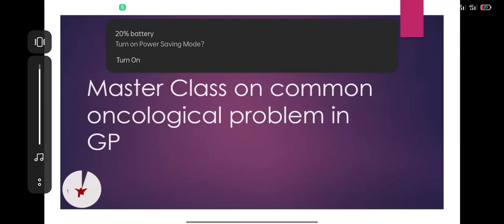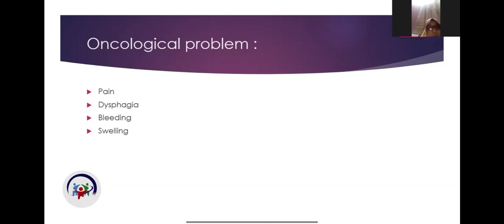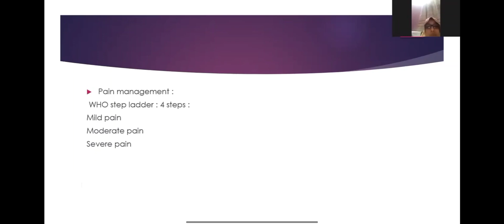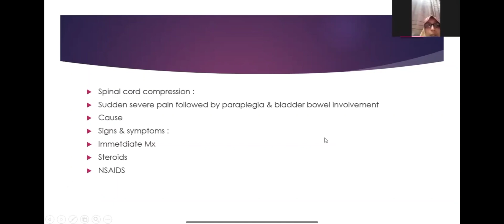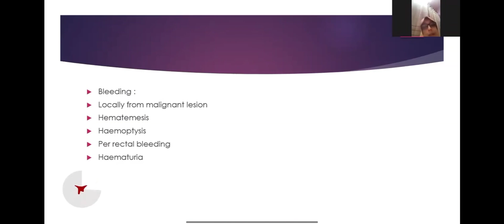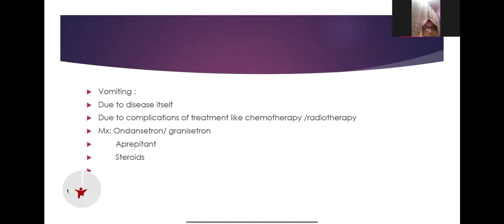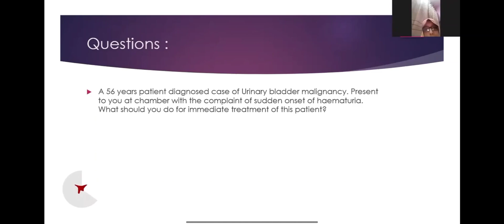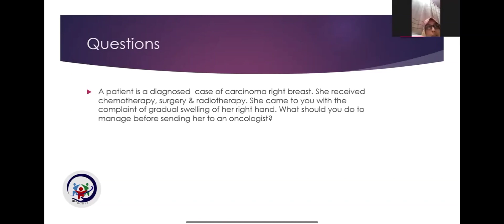Common oncological problem in GP